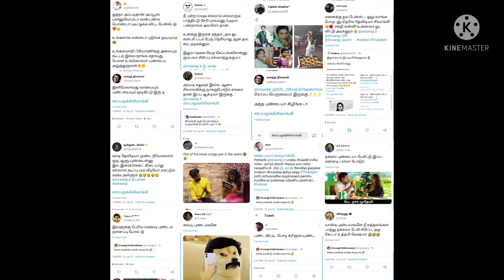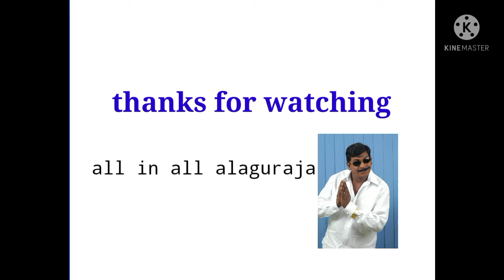cook with comali shivangi|attacked by ajith fans|twitter|tamil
cook with comali shivangi got attacked by ajith fams on twitter: in this video the cook with comali shivangi was got attacked by ajith fans on twutter amd how she handle this issue was said in this video is here so watch fully like share and subscribe.